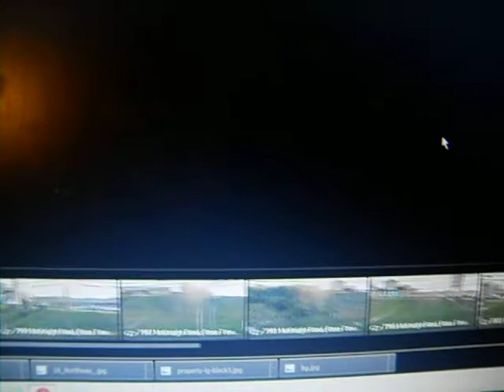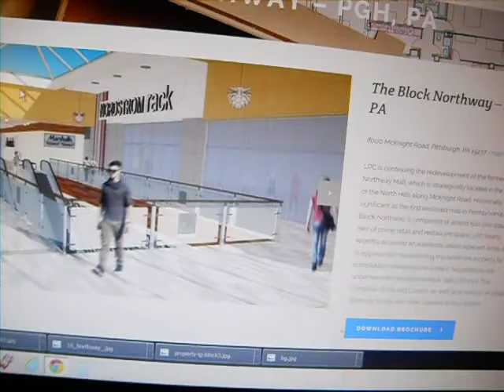Northway Mall (Pittsburgh) Redevelopment Update 4/1/15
This is the second update on the historic Northway Mall's renovation and redevelopment in Pittsburgh.